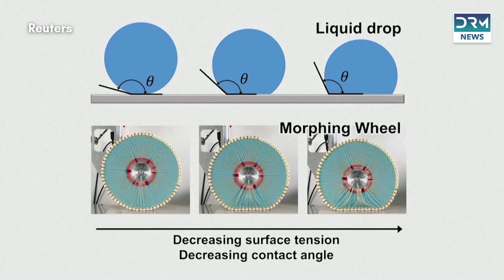World-First Shapeshifting Wheel Could Help Wheelchairs Climb Stairs |News Today |AI1E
In a groundbreaking development from South Korea, researchers have unveiled a revolutionary shapeshifting "morphing" wheelchair wheel that could change the way we think about mobility. This innovative technology allows the wheel to shift between rigid and soft states, providing stability on flat ground and transforming into a flexible form when encountering obstacles. The result? A wheelchair that could potentially climb stairs and navigate rough, uneven terrain without complex machinery or sensors.

The adaptable design is inspired by the behavior of liquid droplets, allowing the wheel to maintain its shape based on the pressure applied to it. With applications that could extend far beyond wheelchairs—such as personal mobility devices and industrial robots—this smart, modular wheel could pave the way for new mobility solutions and versatile machinery.

Watch to learn more about this world-first invention and its potential to transform personal mobility.